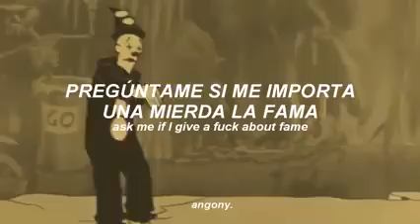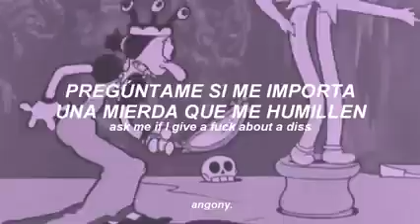GHOSTEMANE - MERCURY (SUB ESPAÑOL -ENGLISH)(LETRA) FT.SAKURA | ALBUM TRAP METAL